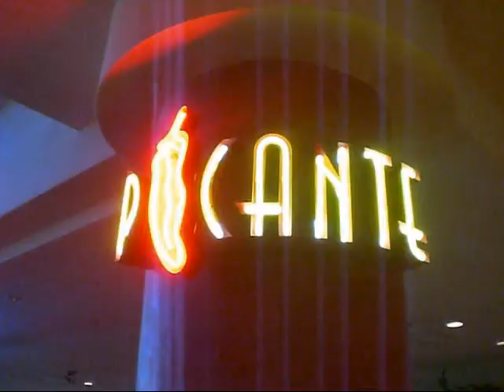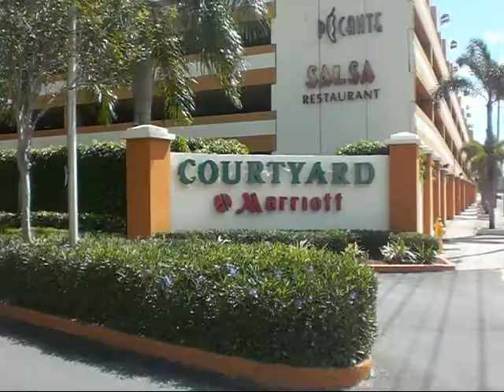Puerto Rico 2009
My trip to Puerto Rico